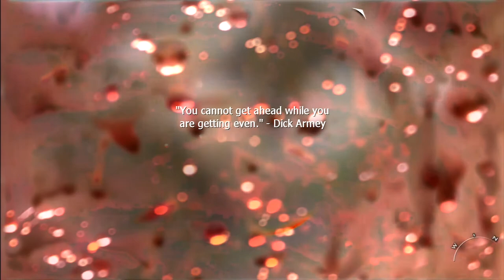The Meaning of Death in Dark Souls | Dark Souls 3 Story Analysis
Death is an extremely common mechanic in video games, but it's not often used to its full extent. In this video, I analyze how games like Dark Souls explore death and use video game mechanics to explore deeply human themes.